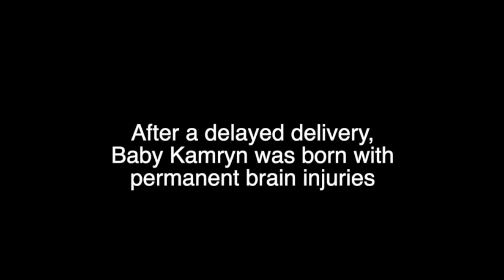Client Review: The Birth Injury Case of Kamryn Grimes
Kamryn Grimes’ parents share their story after Kamryn suffered brain damage at birth. Baby Kamryn’s brain injury led to cerebral palsy, epilepsy and other health conditions. Attorney Lisa Weinstein and the birth injury team at Grant & Eisenhofer P.A. successfully represented Kamryn and her family in a birth injury case.

At Grant & Eisenhofer P.A., our birth injury attorneys represent children and families seriously injured at birth due to negligence. We help them get the long-term care they deserve while navigating the complexities associated with litigation. We represent families nationwide and have offices in Chicago, New York and Wilmington, DE.

Reading/viewing this information does not create an attorney-client relationship. Reviews from our clients do not constitute a guarantee, warranty, or prediction regarding the outcome of another legal matter. The case mentioned in the review is illustrative of some of the matters previously handled by Grant & Eisenhofer P.A. involving various areas of birth injury law. This review is an endorsement.